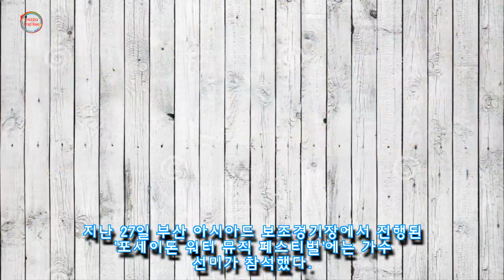부산 축제서 물에 흠뻑 젖은 채 역대급 섹시 퍼포먼스 펼친 선미